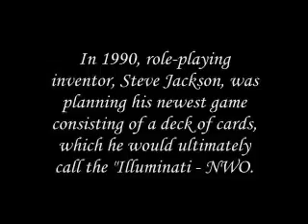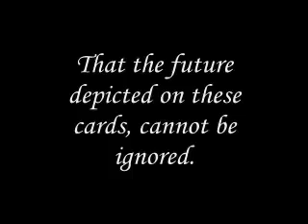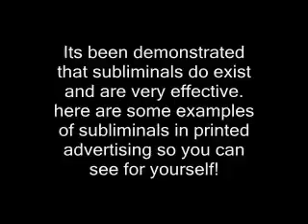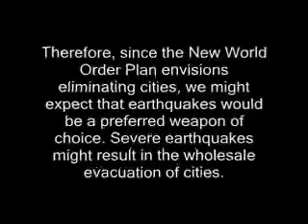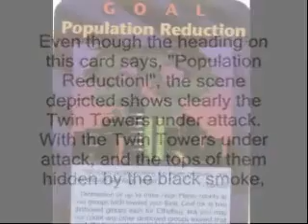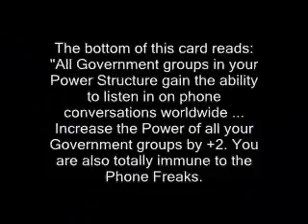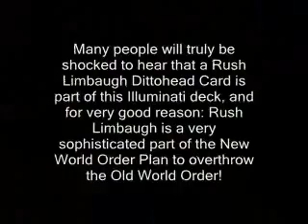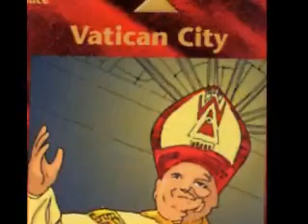The Illuminati Game_ (The future on cards).flv